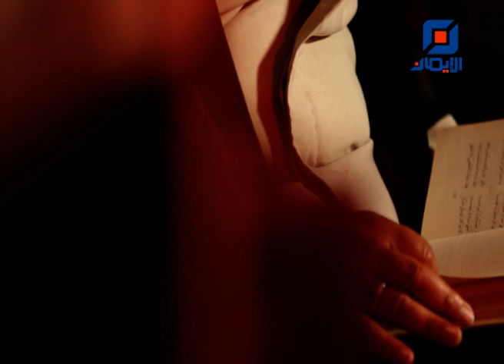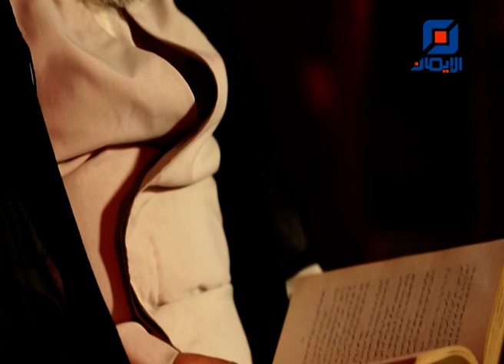علمني الحسين (ع) | الشيخ علي خازم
حلقة جديدة من برنامج "علّمني الحسين(ع) " مع فضيلة الشيخ علي خازم - رئيس ومدير جمعية "صحف" القرآنية.